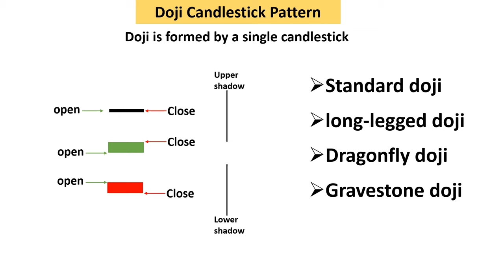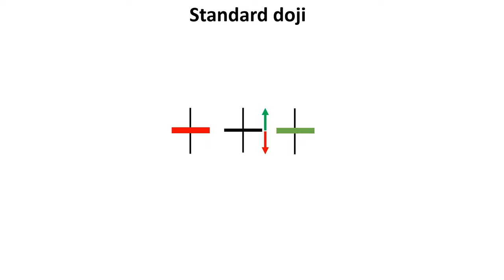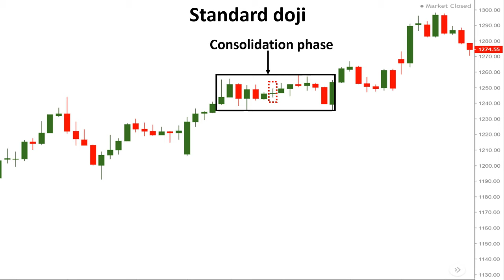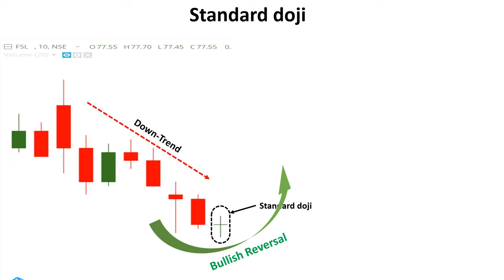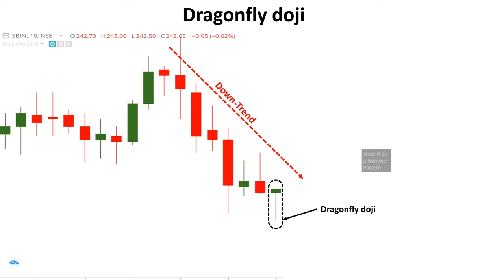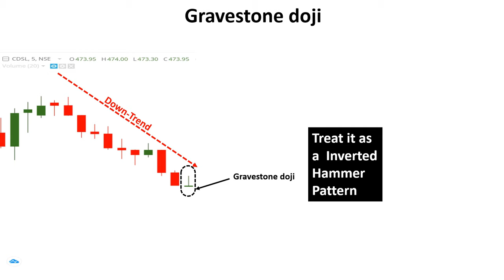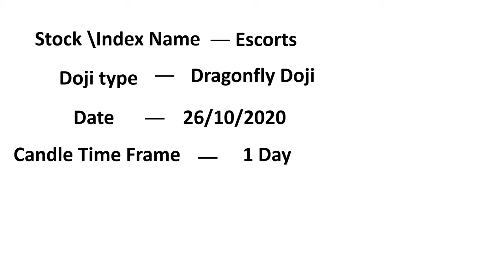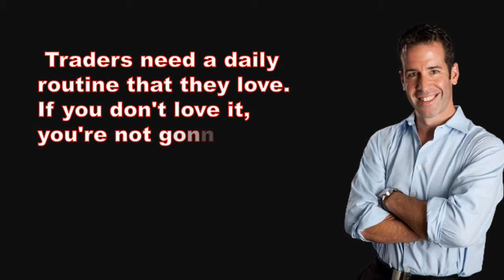How to use Doji candlestick || Doji candlestick explained in hindi || Technical analysis in hindi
I hope you Will learn something new from this video.

In this video, you will learn what Doji candlestick pattern is, types of Doji candlestick pattern, psychology of each Doji candlestick formation, and how to trade them.

KEEP LEARNING 👨‍🏫
KEEP PRACTICING 📊
AND BECOME A GOOD TRADER/INVESTOR 🎯
doji candlestick types
types of dogi candlesticks in technical analysis
types of candlestick patterns
doji candlesticks
hammer candlesticks
what is doji candlestick
how to use doji candlestick
dogi candlestick kya hai
how to use doji candlestick in technical analysis
how to use doji candlesticks in stock market
how to use doji candlestick in intraday trading
japanese candlestick
how to use japanese doji candlestick
full knowledge of doji candlestick